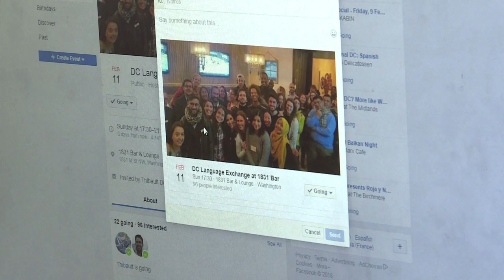Facebook soll digitales Wohnzimmer werden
Facebook soll kein digitaler Dorfplatz mehr sein, sondern eher eine Art digitales Wohnzimmer, dass seinen Nutzern eine private und verschlüsselte Kommunikation ermöglicht. Dies kündigte Facebook-Chef Mark Zuckerberg an. Mit seinem Strategiewechsel will Facebook mehr Gewicht auf den Datenschutz legen.